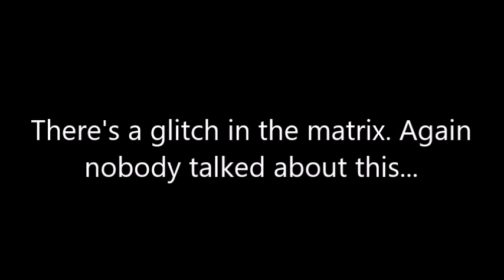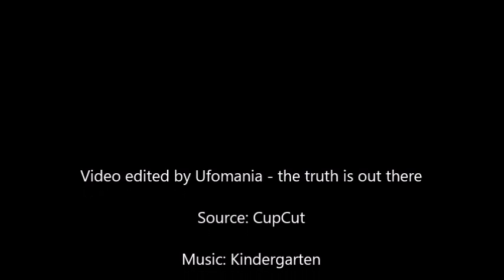Police Bodycam Footage: More Evidence of People Mysteriously VANISHING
There's a glitch in the matrix. Again nobody talked about this...